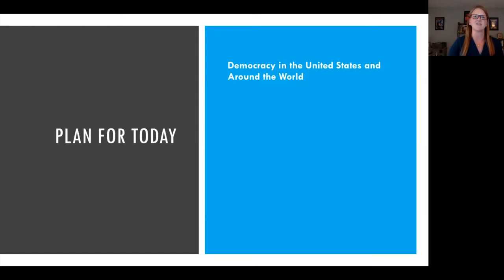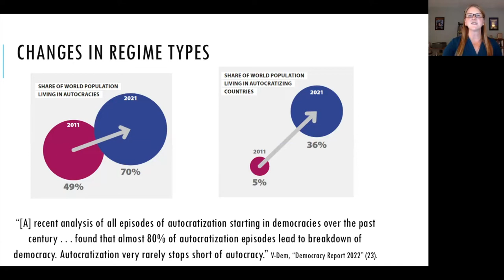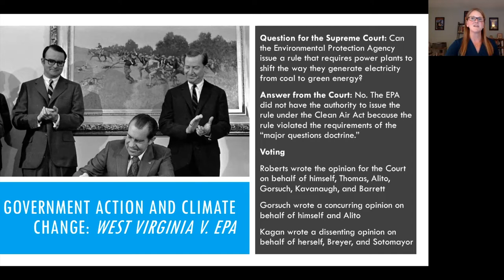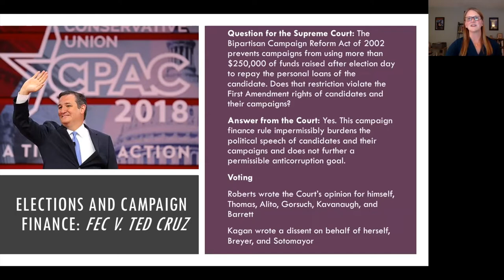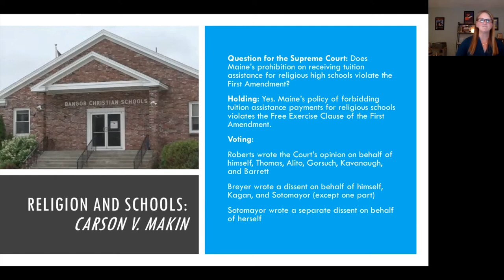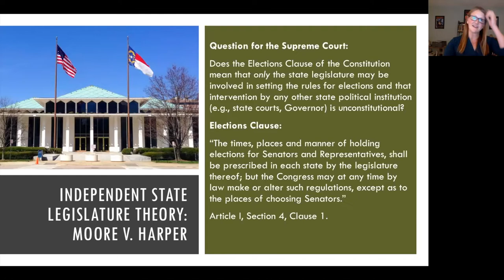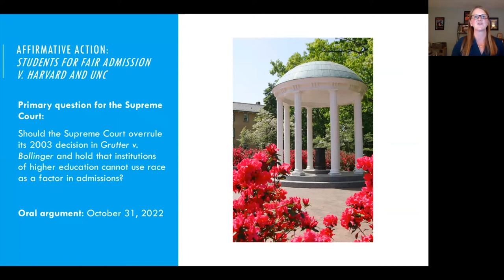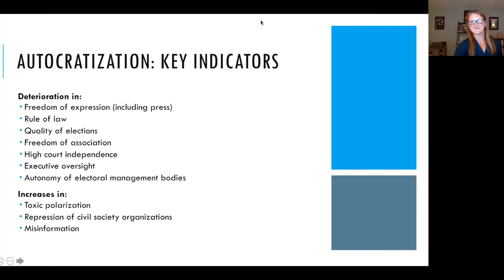Jenny Breen, "The Supreme Court and the Shaping of American Democracy"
Join the Strathmore Speakers Series and Onondaga Free Library for an evening with Syracuse University College of Law professor Jenny Breen, as she discusses the impact of the Supreme Court's recent rulings on American politics. Looking beyond the well-publicized verdict in Dobbs v. Jackson Women’s Health Organization, Professor Breen will provide analysis of several of the Court's lesser-known, yet equally consequential rulings. Upcoming cases, including the deeply significant Moore v. Harper, will also be addressed. A brief Q&A will follow Professor Breen's talk.

Jenny Breen teaches Constitutional Law, Administrative Law, and Labor Law. Her interdisciplinary scholarship is centrally concerned with democratic governance in the United States and pays particular attention to the roles of gender and labor politics. Her current research examines the Supreme Court’s relationship to democratic erosion in the United States. She has also written in the areas of immigration and criminal law. Her writing has appeared or is forthcoming in journals including the Berkeley Journal of Employment and Labor Law, the University of Hawai’i Law Review, the American Criminal Law Review, and the Journal of Policy History. She received her J.D. from Cornell Law School and her Ph.D. in Political Science from the University of Pennsylvania.